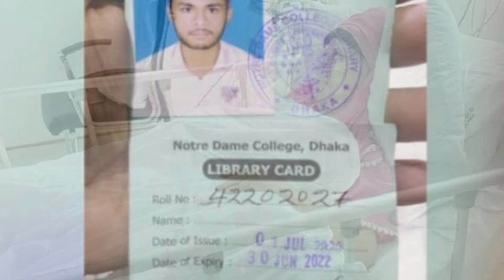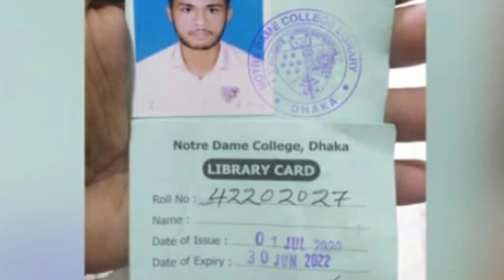দেশজুড়ে সর্বোচ্চ সতর্কতা, পুলিশের ছুটি বাতিল ,bangla latest update news 11,24,2021 ajker taja khobor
দেশজুড়ে সর্বোচ্চ সতর্কতা, পুলিশের ছুটি বাতিল ,bangla latest update news 11,24,2021 ajker taja khobor ,মিরপুরে সড়ক অবরোধ, গাড়ি ভাঙচুর ,ময়ামায়া এলাকায় সড়ক নটরডেম কলেজ ছাত্র,